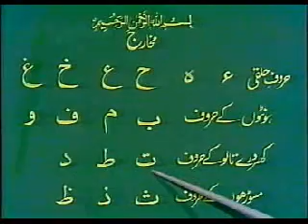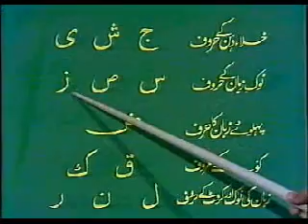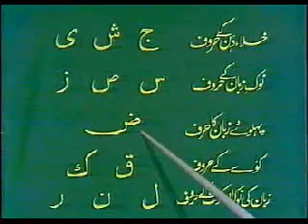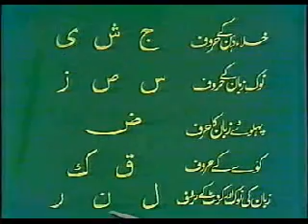Learn To Read Quran Urdu Lesson 20